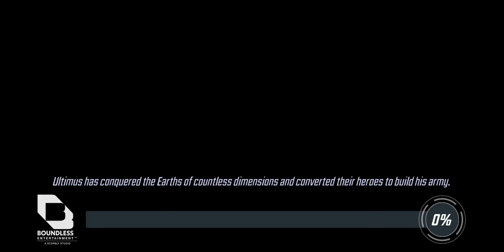MSF COSMIC CRUCIBLE SILVER LEAGUES || NO COMMENTARY AND COMPLAINTS - 08/22/2023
late video again 😬 currently busy with masterals so need to film and edit videos quickly so you'll only hear the game media. Been having consistent results with cosmic crucible so far and I believe we are adjusting well 😊